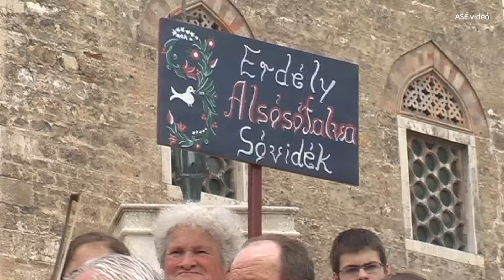Székely himnusz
2010. június 5. Pécs, Széchenyi tér